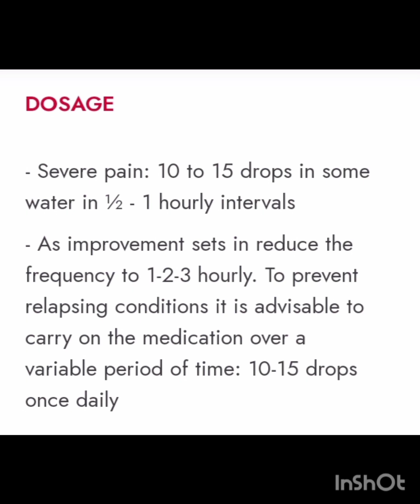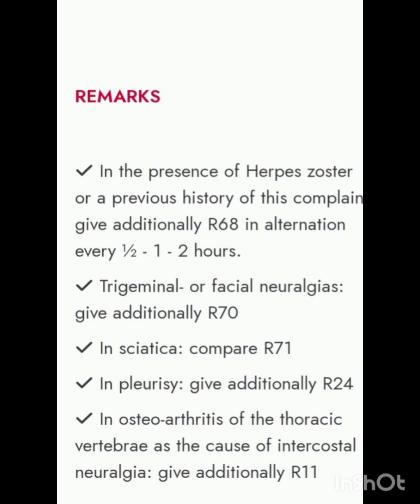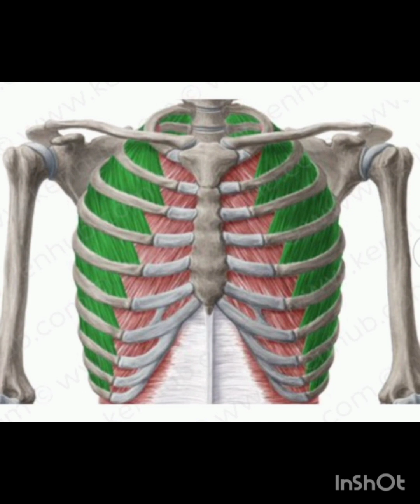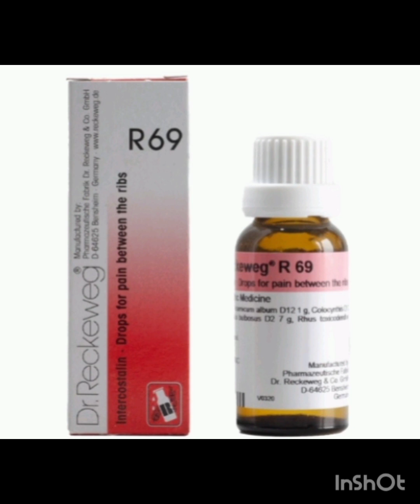PAIN BETWEEN THE RIBS Treatment in homeopathy.R69 Dr. Receweg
abidafarooq2.0#
dr. receweg69#